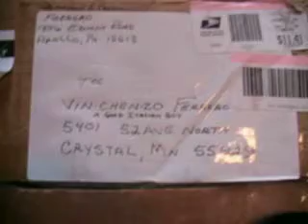Thanks Grammie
050508